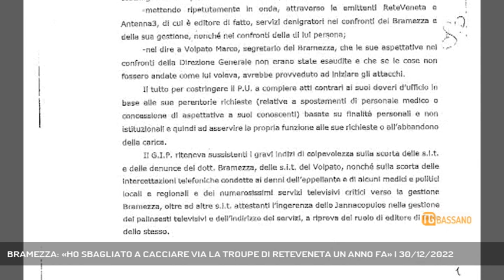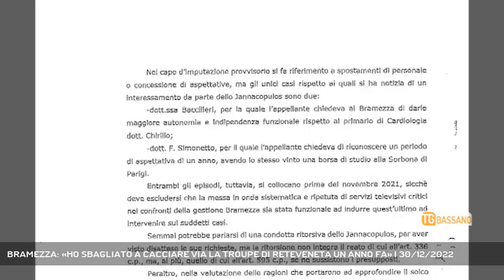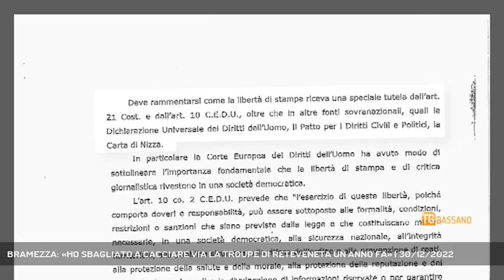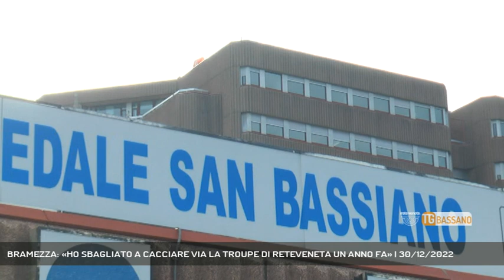BRAMEZZA: «HO SBAGLIATO A CACCIARE VIA LA TROUPE DI RETEVENETA UN ANNO FA» | 30/12/2022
TG Bassano del Grappa 30/12/2022 - BASSANO DEL GRAPPA - Durante la conferenza abbiamo rivolto le nostre domande al dg Bramezza, ecco com'è andata... || La conferenza di fine anno al San Bassiano è stata l’occasione per chiedere risposte al direttore generale Carlo Bramezza in merito all’ordinanza emessa dal tribunale del riesame che ha smontato,mattone sumattone, l’intero impianto costruito sulla vicenda dell’Ulss7 Pedemontana e del suo dg. Domande, come quelle sul buco da 11 milioni di euro in capo a Bramezza e sull’opportunità che a una persona in questa situazione venga affidata la gestione di un’azienda sanitaria, che i giudicihannoritenuto NON PRIVE DI INTERESSE PUBBLICO. Ebbene, adesso che la giustiziaha stabilito che quelle tre domande erano di fatto OPPORTUNE e non un “fatto privato”, sentite cosa risponde il dg Bramezza. - Intervistati CARLO BRAMEZZA (DG ULSS7 PEDEMONTANA) (Servizio di Alex Iuliano) - Segui Rete Veneta anche sul digitale terrestre! Visita il sito